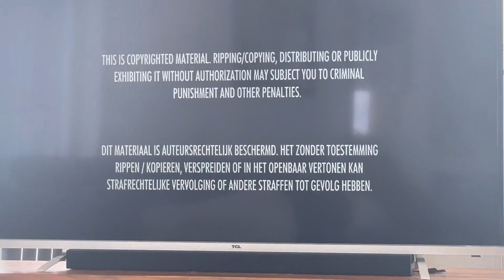Opening To The Counselor 2014 DVD Australia (Dutch Option)